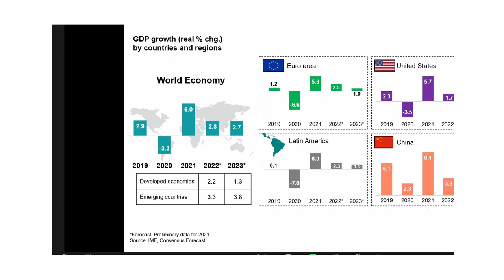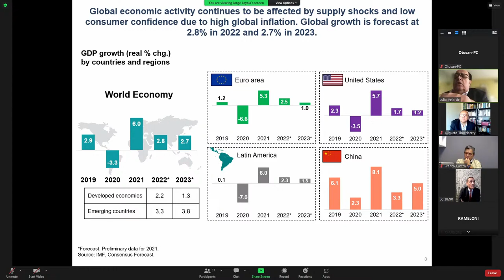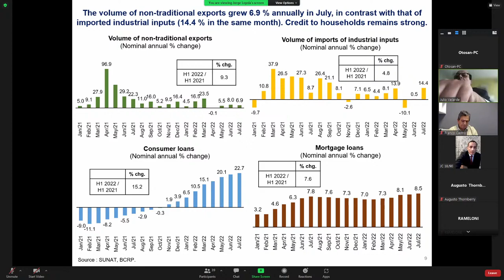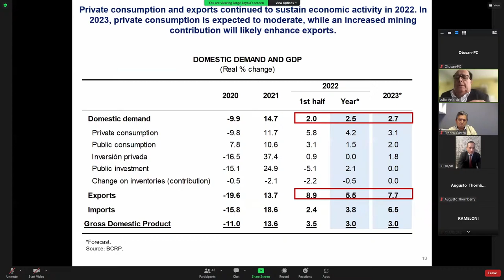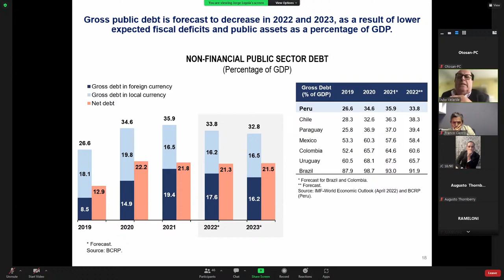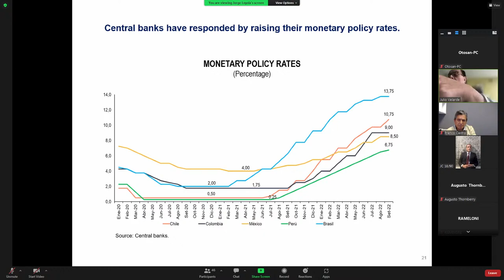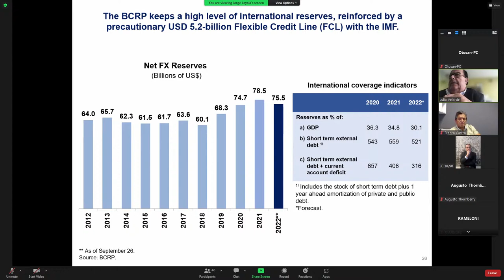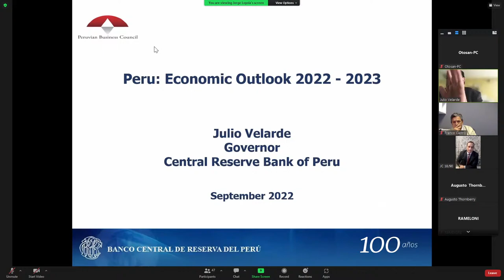Status of the Peruvian Economy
The Board of Directors of the Peruvian Business Council invites you to participate in a video-conference with Mr. Julio Velarde, Governor of the Central Bank of Peru to discuss the current Status of the Economy in Peru.